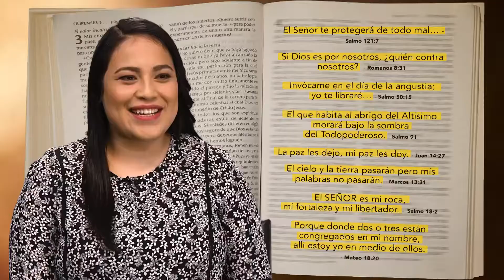“No creía en Dios” - Cristal Balbuena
Cristal sufría de violencia domestica, pleitos y depresión en su matrimonio. Sus problemas la consumían tanto que ella llego a intentar lastimar su propio hijo. Vivía con muchos pensamientos de suicidio, hasta que conoció una salida…